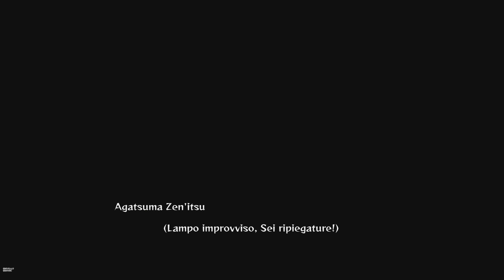#10 DEMON SLAYER : The Hinokami Chronicles [PS5 4K-60Fps] Capitolo 8 : il treno Mugen ✔️